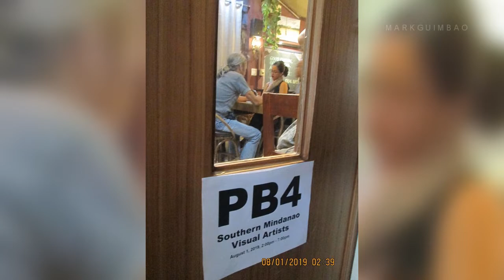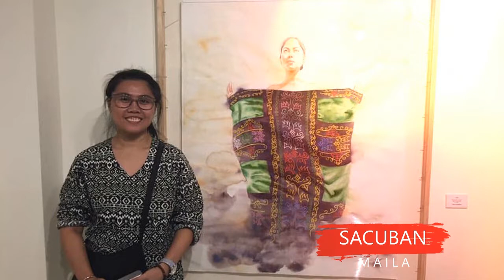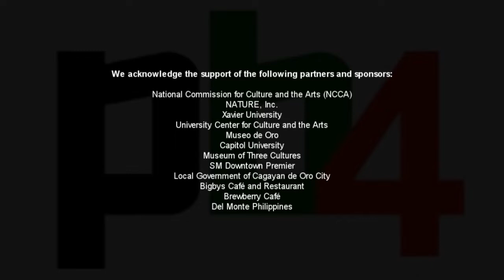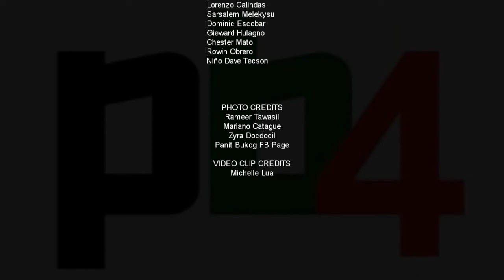Panit Bukog 4 - Contemporary Art From Mindanao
Panit Bukog 4 is an exhibition of contemporary art from Mindanao. Participating artists explore the entwined nature of peace and the environment. They reflect on daily realities and craft their vision of the region through their practices.